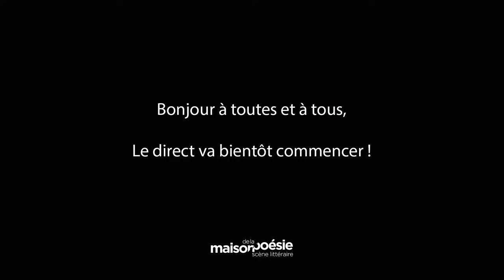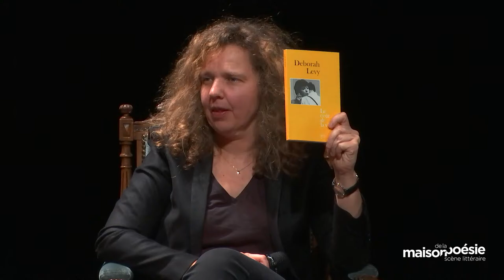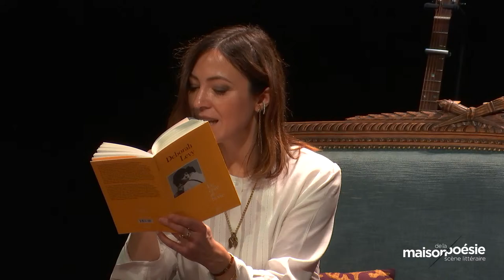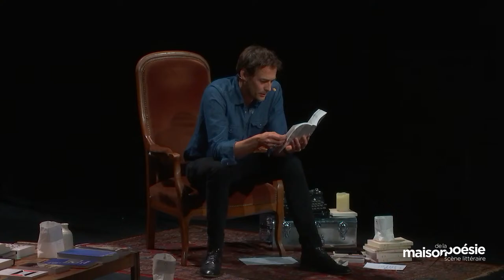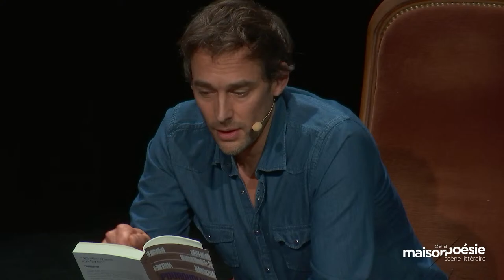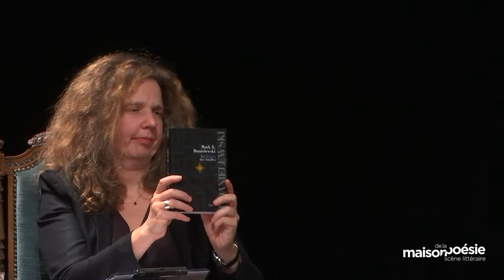// EN DIRECT // NUIT DE LA LECTURE AVEC READING WILD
Avec Jakuta Alikavazovic, Keren Ann, Lou Doillon, Cynthia Fleury, Irène Jacob & Emmanuel Noblet
Soirée animée par Sylvia Minne

Venez fêter la lecture ! Des artistes invités – comédiens, musiciens, écrivains –  répondent en public au fameux questionnaire du site Readingwild.fr. Que leur apporte l’acte de lire ? Qui sont leurs auteurs favoris ? Quels livres ont changé leur vie ? Chaque artiste dévoile au cours de cette soirée son rapport à la lecture et ses livres préférés. Et partage avec le public des poèmes et des textes aimés – pages choisies dans sa bibliothèque idéale.

Le projet voit le jour en 2013. Sylvia Minne a l’idée de collecter sur la toile des photos de lecteurs iconiques : James Dean, Marilyn Monroe, Joaquin Phoenix, Janis Joplin, ou encore Patti Smith … Elle constitue un fil instagram résolument moderne, rock. Dans le même temps, Sylvia propose à la photographe Francesca Mantovani de créer l’exposition « Lecture, Mon Amour » avec des portraits d’artistes booklovers d’aujourd’hui. Elle lance dès 2015 son site readingwild.fr qui décline des interviews écrites de ces grands lecteurs, mais aussi des podcasts et des vidéos qui célèbrent la lecture.

Soirée dans le cadre de la Nuit de la lecture.

À lire – Collectif, Pourquoi lire, éd. Premier Parallèle, 2021.